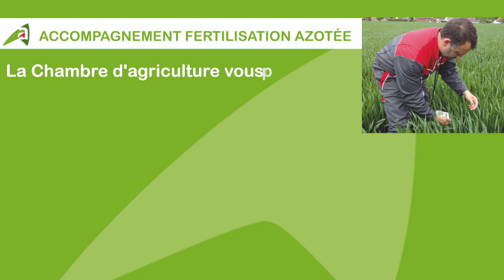Situation des cultures du 19 avril 2023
Présentation de la situation des cultures du 5 avril : colzas, blés, orges de printemps et semis de tournesols et de maïs